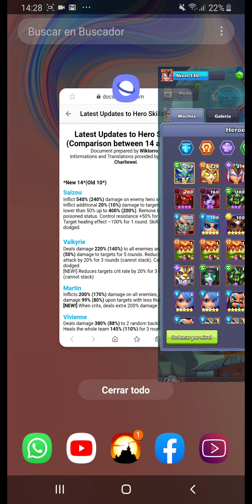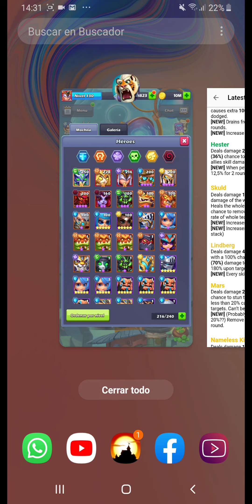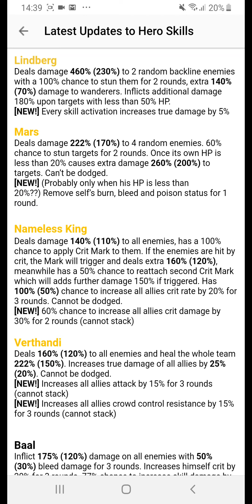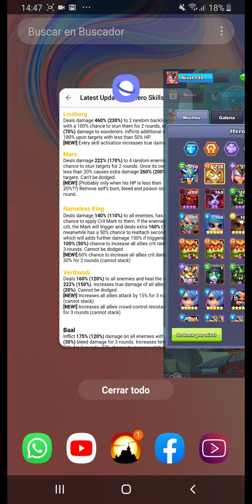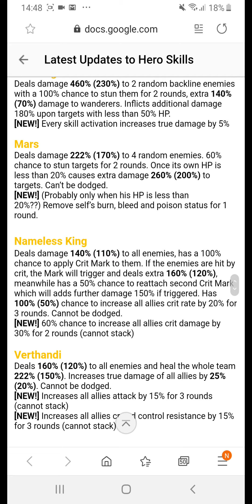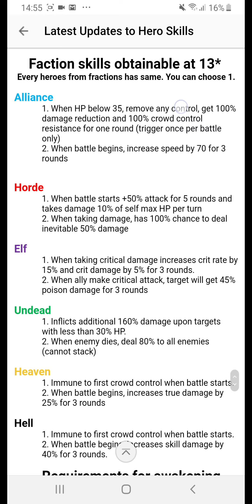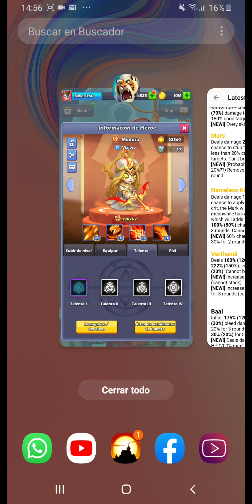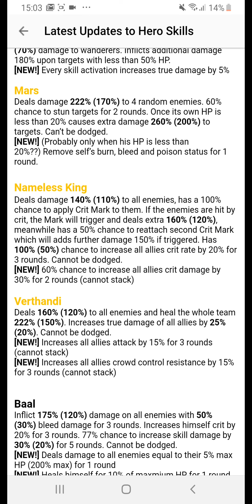Top Mejores Héroes del Cielo • Rol, Talentos, Runas & Artefactos • Guía • Taptap Héroes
Recuerda subir la calidad del video.

Código IOS en los comentarios.

Observación:
El % de atacar afecta directamente en las curas otorgadas. Así que si conviene poner % de atacar a Skuld, aunque la velocidad también es muy recomendable.